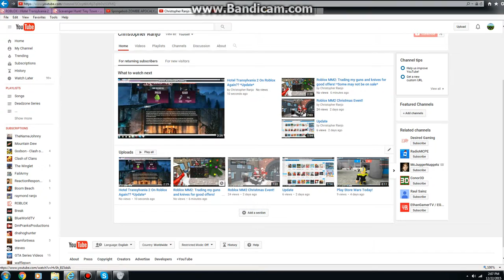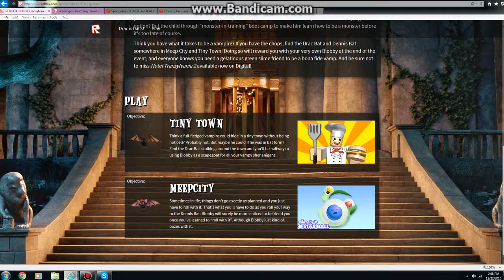Roblox: Finding dracbat...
Well anyways, roblox put hotel Transylvania 2 again. So I guess its back. Well anyways, here's the hint, it spawns around certain areas. So for me, I got it in the store.